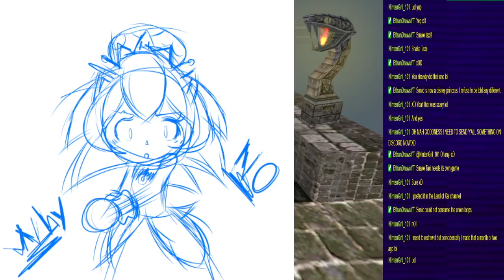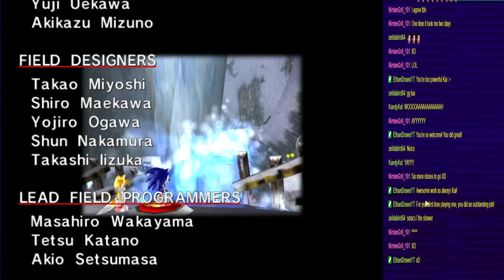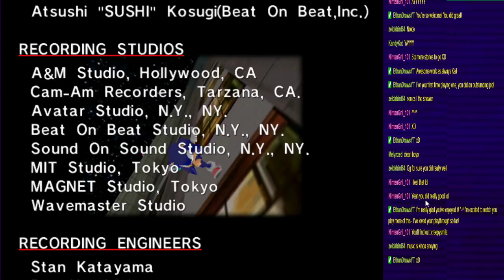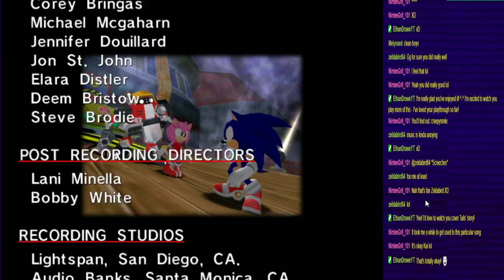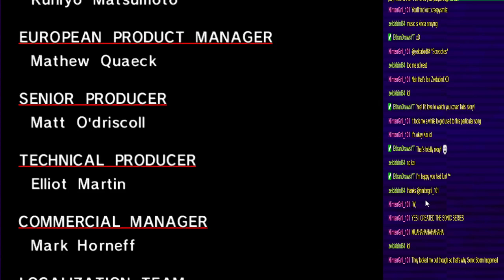RICKROLLING EGGMAN | Sonic Adventure DX Ep 3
In this Livestream BlindPlaythrough episode of SonicAdventure we go and defeat Eggman with the power of Rickroll and Toad!
This video is intended for people over the age of 13; This video is not for kids.

🎨Commissions🎨
If you’d like to commission me for an Animation, Speedpaint, or something else, fill out this form! I offer a lot ranging from twitch emotes, thumbnails, youtube banners, and TONS more!

⭐Support me! ⭐
It helps me to continue creating videos for your viewing pleasure~
Amazon Wishlist

Do not use any of my videos, art or audio without my permission!